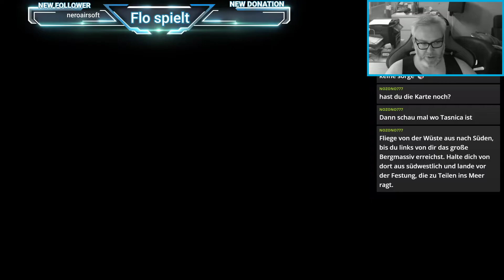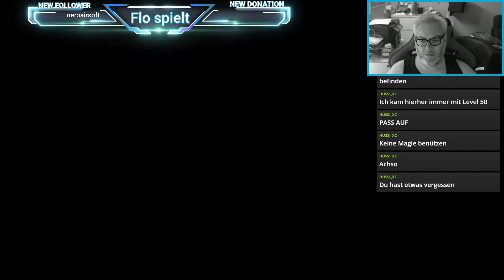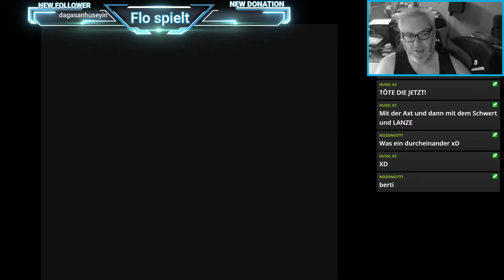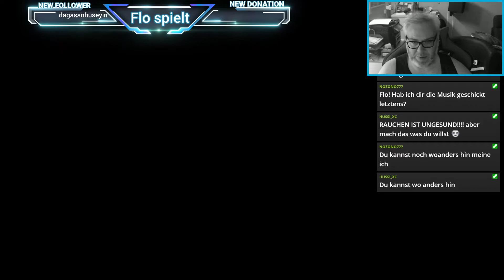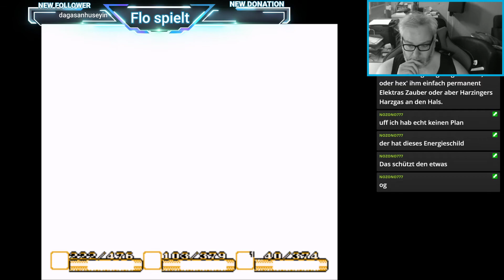Let's Play Secret of Mana #19 Wir sind fast am Ziel!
RIESIEGES DANKESCHÖN AN SQUARE ENIX, nicht nur für das Spiel an sich, sondern auch für die Bereitstellung. Dickes fettes DANKE!!

Checkt ab für Guides, News, Videos, Kolumnen und vieles mehr!